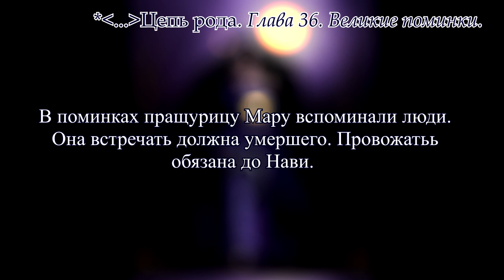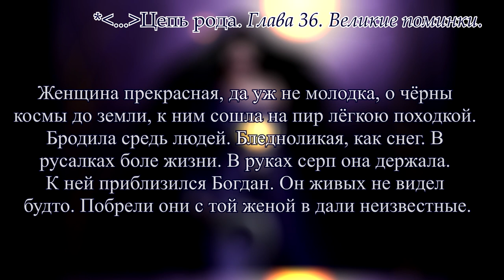БОГИНЯ ЖИВА СЛАВЯНСКАЯ БОГИНЯ ЖИЗНИ БОГИНЯ ВОСТОЧНАЯ И ЗАПАДНОСЛАВЯНСКАЯ ВЕРСИЯ МИФОЛОГИЯ СЛАВЯН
Роман автора канала "Цепь рода"

БОГИНЯ ЖИВА СЛАВЯНСКАЯ. БОГИНЯ ЖИЗНИ. БОГИНЯ ЛЕТА. ДРЕВНЯЯ РУСЬ. РОЖАНИЦА ЯЗЫЧЕСТВО МИФОЛОГИЯ СЛАВЯН